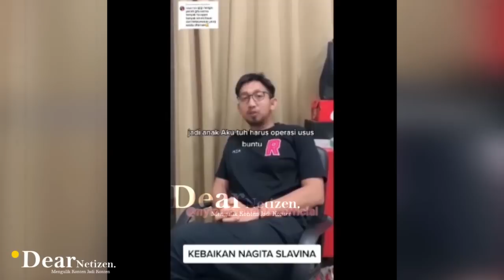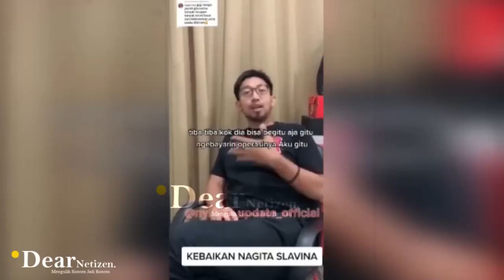SELALU TAK MAU KEBAIKANnya diUMBAR, KINI KARYAWAN RANS ANGKAT BICARA SOAL SIKAP ASLI NAGITA SLAVINA.